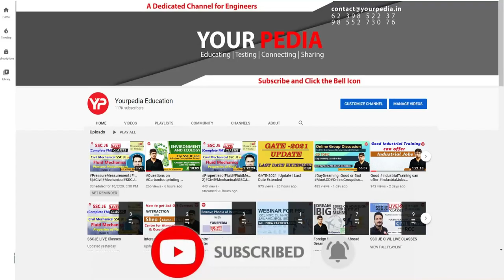2500+ most realistic & reliable Questions for AAI ATC exam | Best AAI ATC JE OTS Online Test Series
2500+ most realistic & reliable Questions for AAI ATC exam | Best AAI ATC JE OTS Online Test Series | Fool proof Strategy to crack AAI in 1 month | AAI ATC JE 2023 exam preparation | AAI ATC Exam date | Biggest confusion | GATE 2023 &/or AAI ATC JE 2023 | Strategy to crack GATE 2023, AAI ATC JE 2023 | How to manage GATE 2023 & AAI ATC 2022-23 Exam?? What could be the exam date of AAI ATC JE 2023?? AAI ATC Written exam preparation | Module Launched | Airport Authority of India announces 356 vacancies for junior Executive Air Traffic Control | All Graduates with Physics & Maths is eligible | YourPedia starting the preparation module for the same AAI JE ATC Written preparation